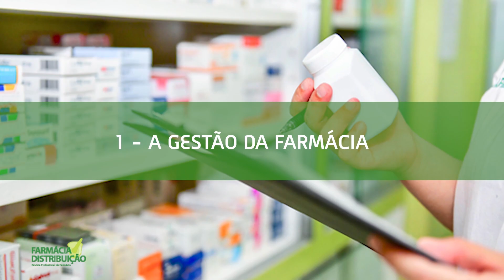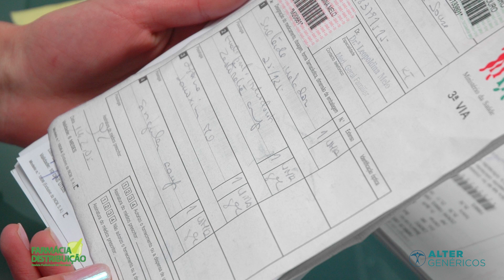Boas Práticas de Gestão na Farmácia - Episódio 1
A Gestão da Farmácia